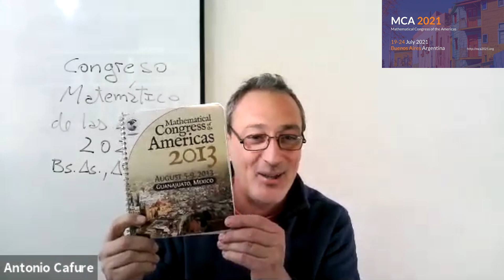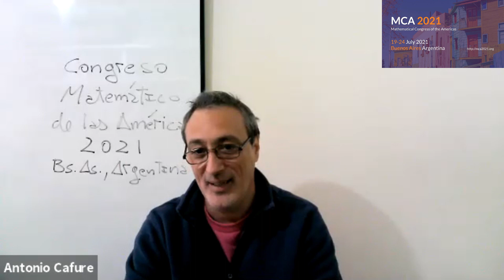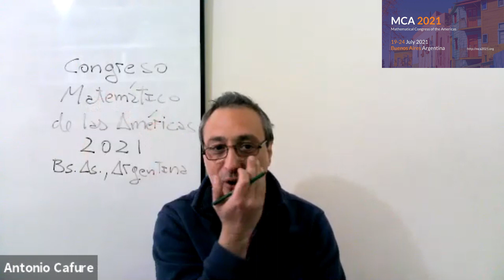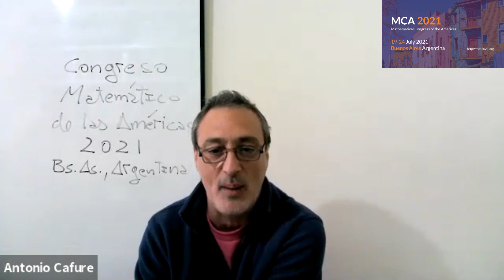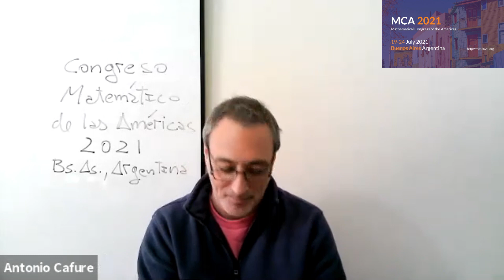Congreso Matemático de las Américas 2021. Andrea Solotar-Guillermo Cortiñas. Buenos Aires 2021.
Es de imaginar que llevar adelante la organización de un evento de la magnitud del Congreso Matemático de las Américas no es una tarea sencilla. Se requiere paciencia, constancia, tiempo y dedicación y ese toque tan particular de hacer ciencia en Argentina.  Andrea Solotar y Guillermo Cortiñas resumen un trabajo de ocho años.

Congreso Matemático de las Américas

19 al 24 de julio de 2021, Buenos Aires, Argentina